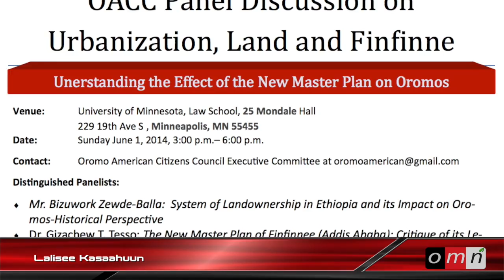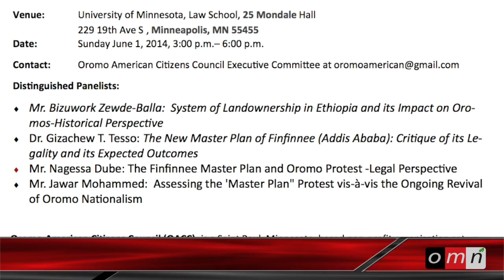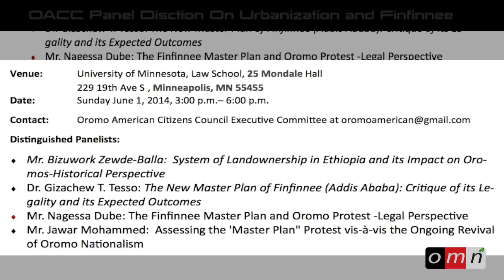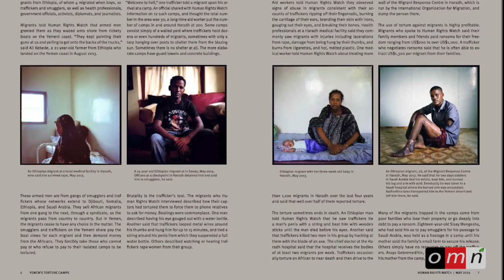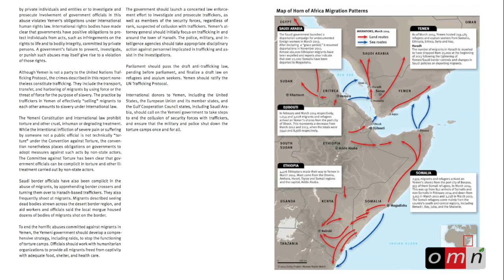OMN: Oduu Caamsaa 27, 2014